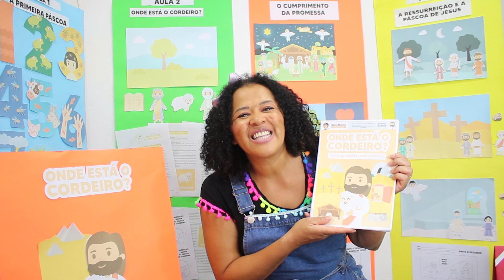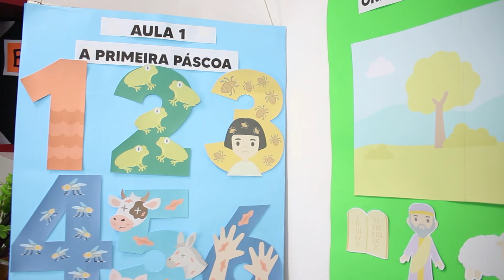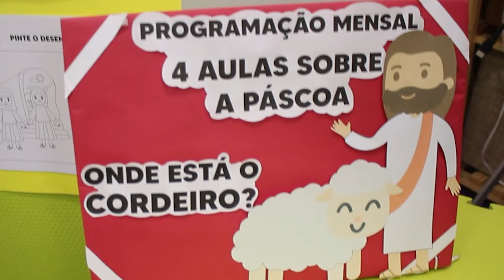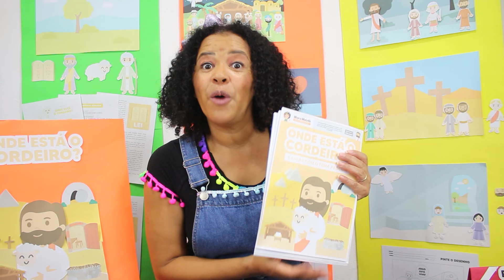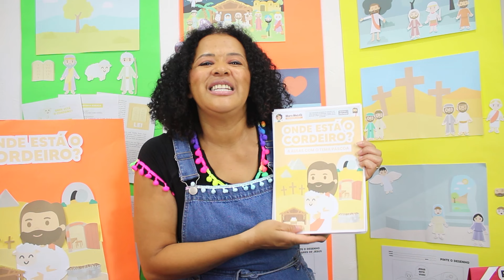PROGRAMAÇÃO MENSAL 4 AULAS ONDE ESTÁ O CORDEIRO?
Nessa proposta de plano com 4 aulas, queremos nos aprofundar no tema Páscoa oferecendo uma programação que permita você, Educador, aproveite mais esse maravilhoso tema com seus alunos.